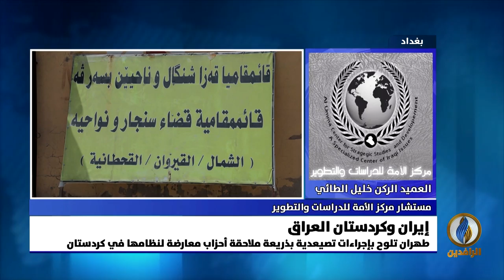مداخلة العميد الركن خليل الطائي بشأن التهديد الإيراني بقصف شمالي العراق